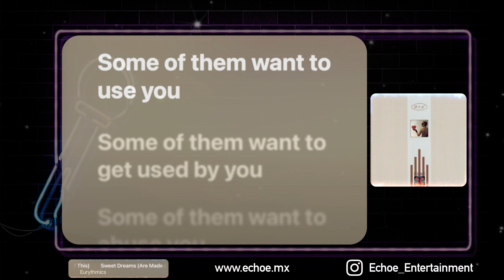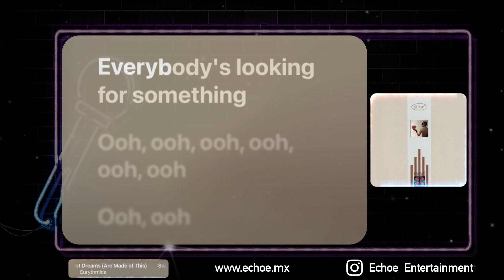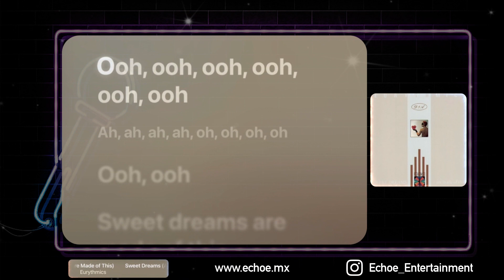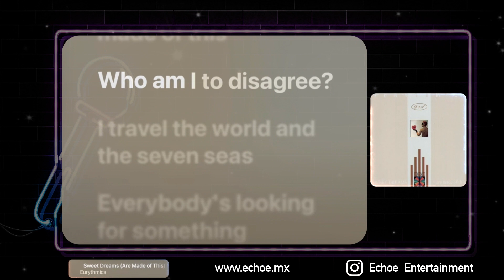Eurythmics - Sweet Dreams (Are Made of This) (Karaoke Version, Original Music)